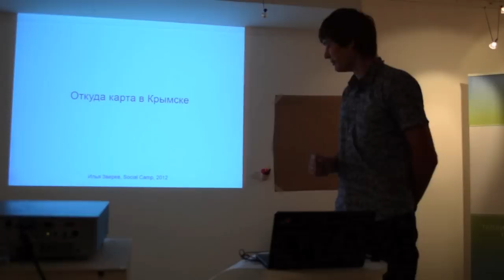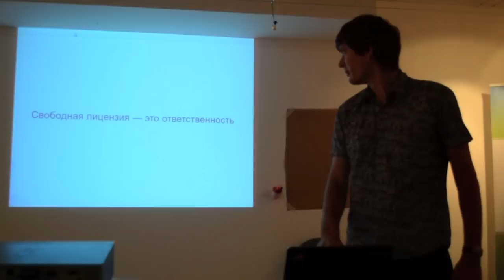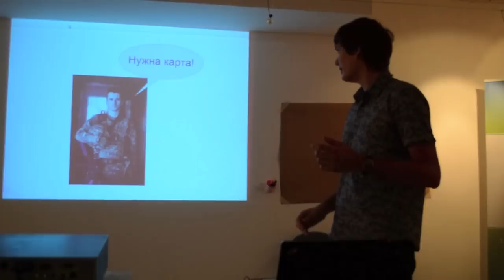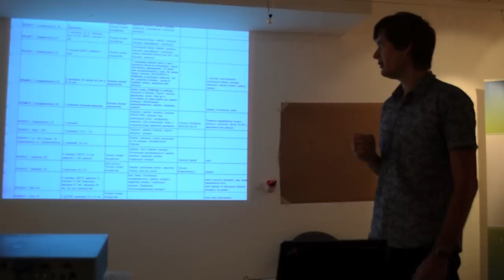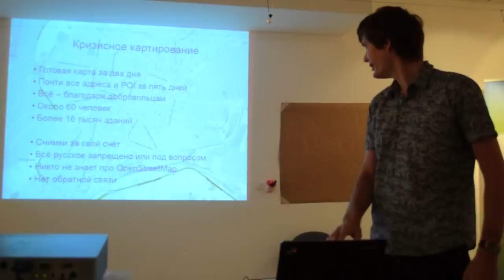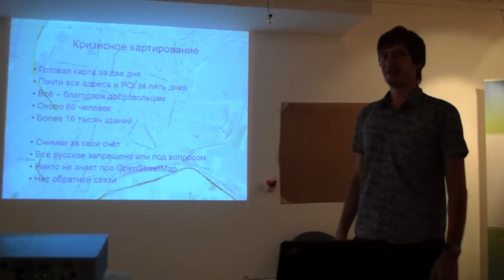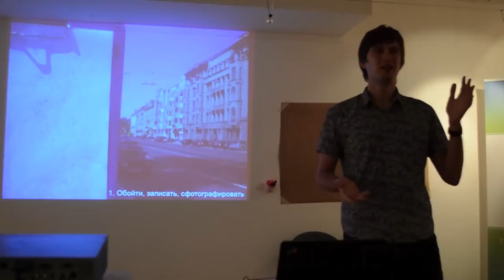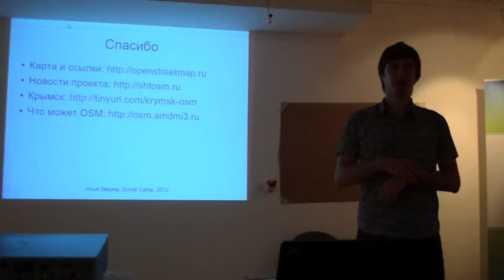Презентация проекта OpenStreetMap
С презентацией  "Откуда карта в Крымске" выступил один из создателей проекта OpenStreetMap Илья Зверев. Секция Теплицы социальных технологий, SocialCamp Russia 2012